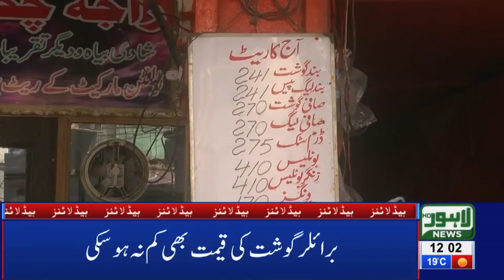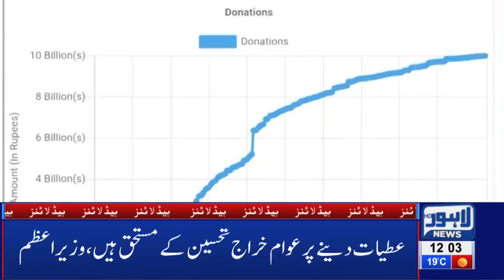12 PM Headlines Lahore News HD – 12th March 2019